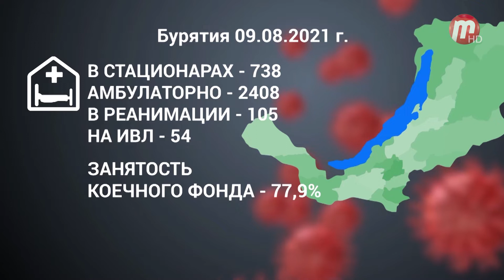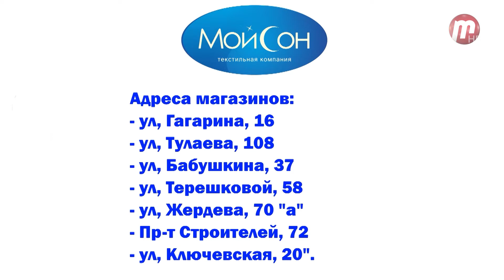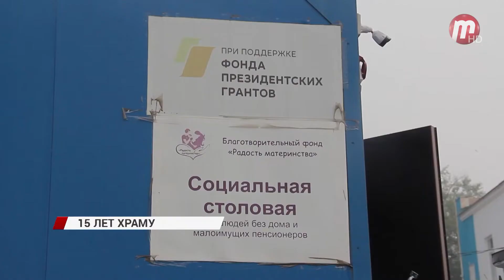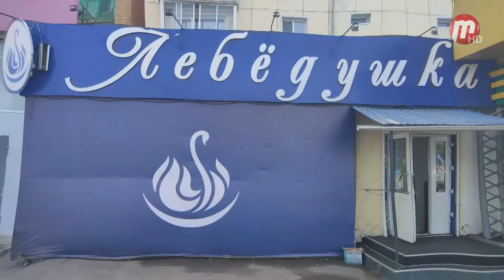Новости Дня (выпуск от 09.08.2021)